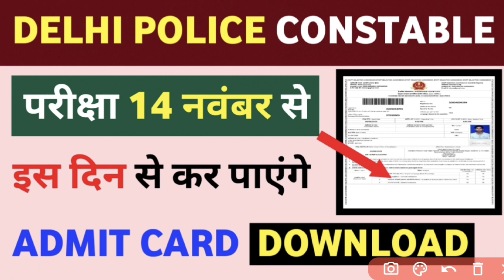Delhi Police Constable 2023 Admit Card||Delhi Police Constable 2023 Application Status Update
Delhi Police Constable 2023 Admit Card,
Delhi Police Constable 2023 Application Status Update,
delhi police constable vacancy 2023,
delhi police constable admit card,
delhi police head constable admit card,
delhi police admit card 2020,
delhi police,